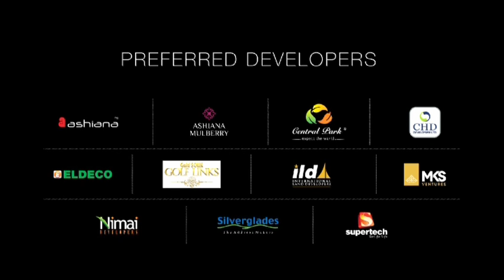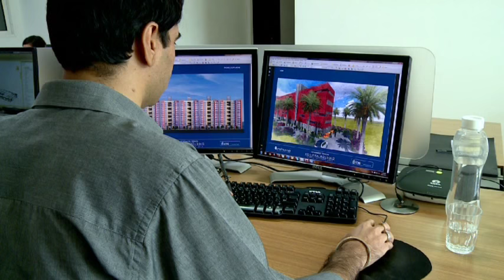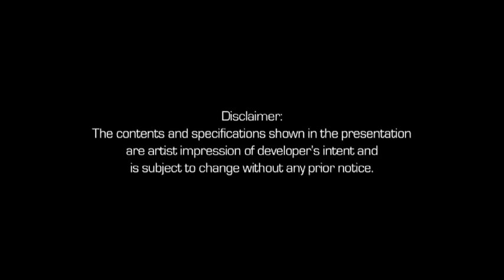Ashiana Anmol at Sohna Walkthrough Film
Ashiana Anmol | South Of Gurgaon | Best Residential location near Gurgaon

India’s 1st Kid Centric Homes with Learning Hub now in South Gurgaon, Ashiana Anmol

With its latest offering Ashiana Anmol at Sohna in Gurgaon, Ashiana has added a new location to its portfolio. Sohna is just 23 kms from Rajiv Chowk & 14 kms from Golf course extension Road… and is well connected through a 6-lane wide Gurgaon-Sohna Road.
Schools & Colleges like DPS Maruti Kunj, KR Manglam, GD Goenka, Ryan International, KIIT college of Engineering, Hospitals like Medanta, Fortis, Paras, Max and Malls like Raheja, Shoppers Stop all are nearby..
Sohna Road is fast developing into a commercial hub with a potential of providing 50,000 job opportunities for the residents of Sohna and adjoining places in the coming times.
Ashiana Anmol is spread across an area of 13.3 acres with some of the best-in-class features. It offers 2 & 3 Bedroom Apartments.

save the children cancel,
save the children indonesia,
children international reviews,